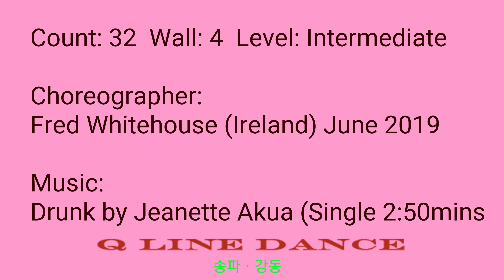Shot of Tequila Linedance (Intermediate)..Miss Q Linedance,mi young Lee